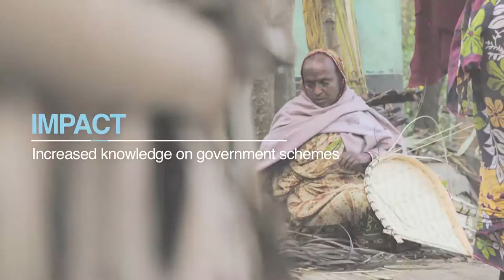CINI: Empowering rural India with breakthrough solutions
Child in Need Institute (CINI) in West Bengal, aims to enable economically disadvantaged women and children to take control of their lives and overcome challenges of rural India. They are fighting religiously to break the vicious cycle of poverty, malnutrition, ill health, illiteracy, abuse and violence, affecting in particular, children and women. Congratulations on winning the HCL Grant 2017 in the health category.